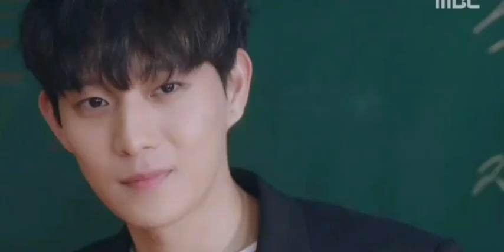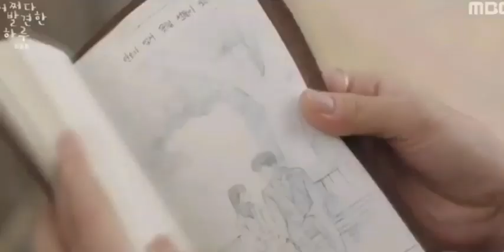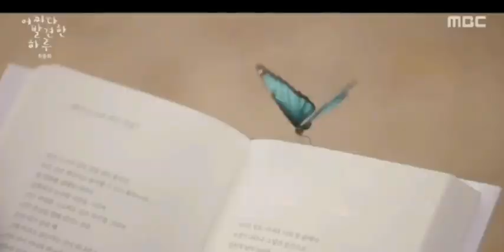Extraordinary You Episode-32 Hindi Explanation by K-russ